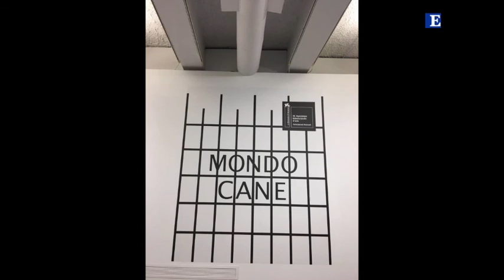Eurocomunicazione alla riapertura del MACRO, "Museo per l'Immaginazione Preventiva"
Nel rispetto delle norme anti Covid, il museo d'arte contemporanea situato nei pressi di Porta Pia e realizzato dall'architetto francese Odile Dech riapre ai visitatori con una iniziativa fortemente voluta dal direttore artistico Luca Lo Pinto